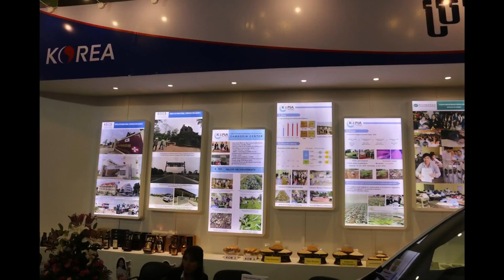20161218 프놈펜 전시장